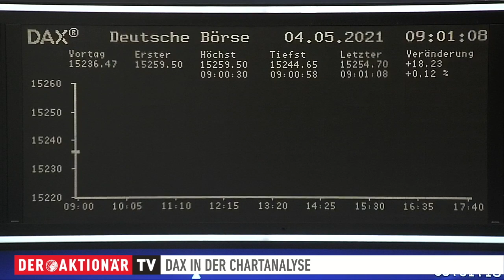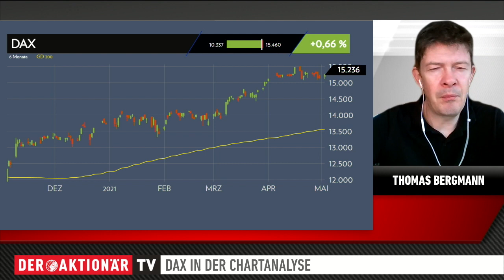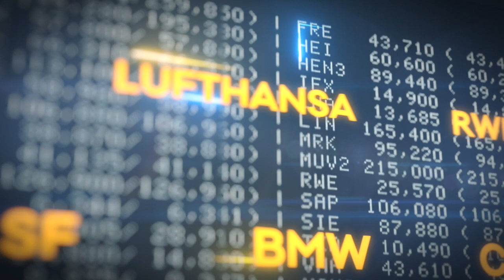DAX-Check: Sorge trotz starker Quartalszahlen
Der DAX ist gestern mit ordentlichen Gewinnen in die neue Woche gestartet. Heute scheint er sich aber schon wieder der Performance der letzten Wochen anzupassen. Vorbörslich kam der deutsche Leitindex kaum vom Fleck.